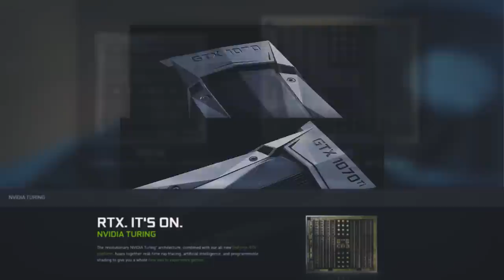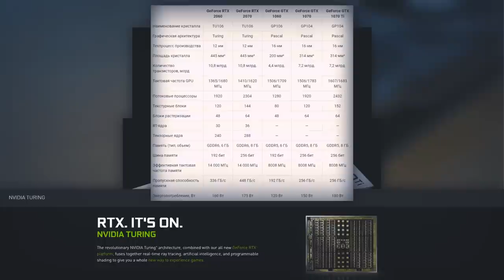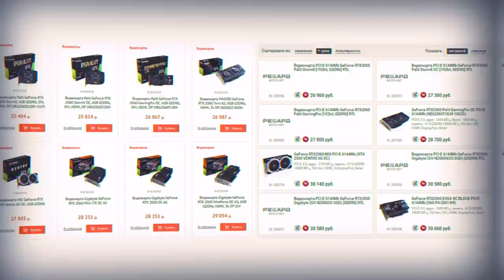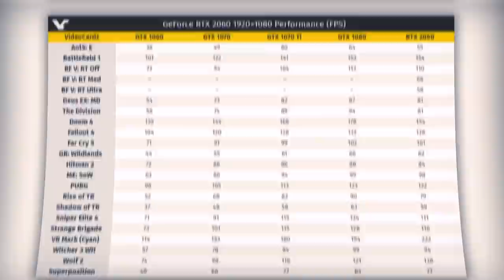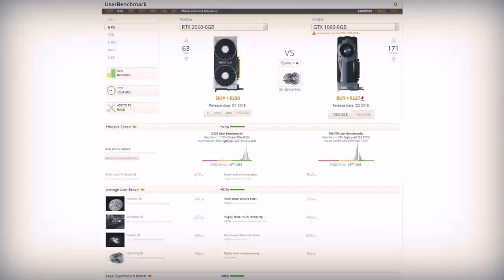СТОИТ ЛИ ПОКУПАТЬ GeForce RTX 2060 И КОМУ ОНА НУЖНА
Вы не знаете, нужна ли вам новинка от Nvidia - GeForce RTX 2060? Задаётесь вопросом, в каких случаях есть смысл в её приобретении? Хотите узнать, как дешевле купить эту видеокарту и многое другое, если да, то данный видеоролик именно для ВАС.